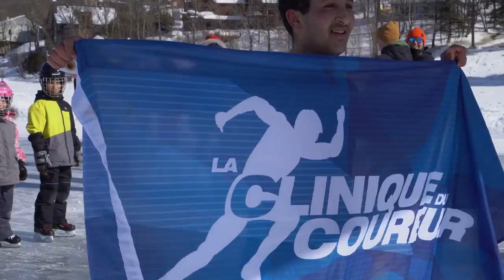Record Guinness de Karim El Hayani, 21,1km sur la neige pieds-nus - version longue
Revivez 1h37 de course pieds nus en accéléré sur la neige avec Karim El Hayani lors de son record Guiness de demi-marathon. Une performance insolite filmée de façon formidable par Mathieu Bélanger-Barrette et son team. Des images magique pour une performance mythique!
Propulsé par La Clinique Du Coureur.